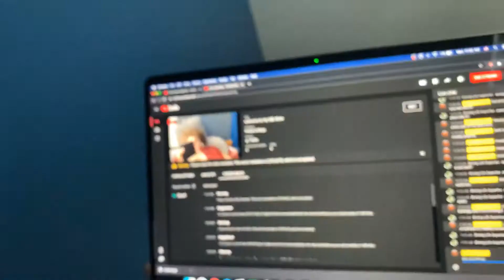Me streaming myself in my bed